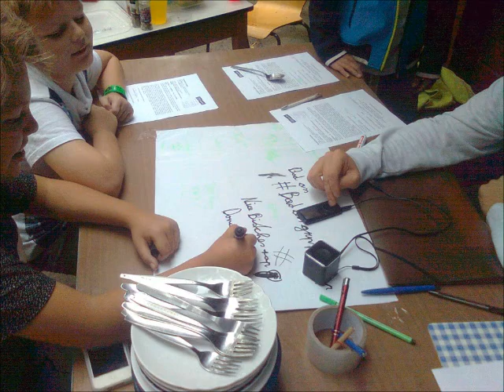Jungsklub Kiezklub Pankow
Unser HipHop Projekt mit ein paar Bildern geschmückt...
in diesem Jahr gehts weiter!